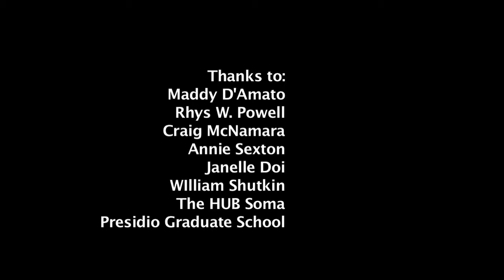Presidio Presents: Entrepreneurship for Sustainable Food and Agriculture (Full Version)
On March 21, 2012, the Presidio Graduate School hosted the 3rd event in its speaker series, Presidio Presents. Moderated by President and CEO William Shutkin, the conversation included Maddy D'Amato, Co-Founder and Chief Love Officer, Love Grown Foods; Rhys Powell, President and Founder, Red Rabbit, LLC; and Craig McNamara, President and Owner, Sierra Orchards.